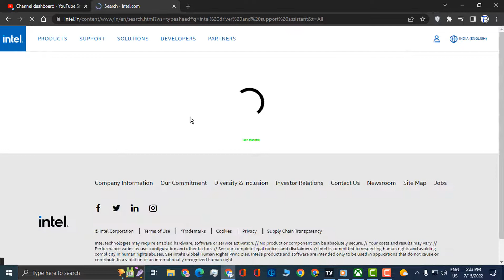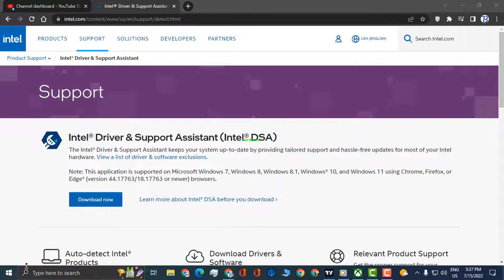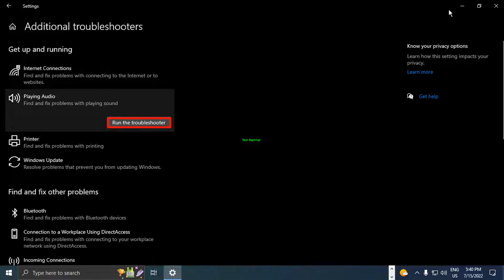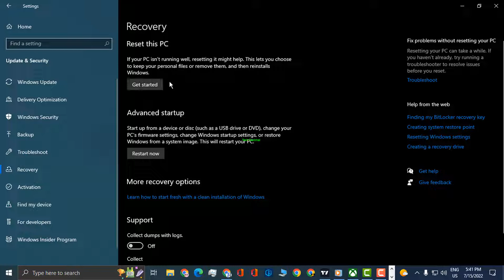Failed IntcOED.sys Error On Windows 10 - 3 Fix How To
How to fix IntcOED.sys error on windows 10.
Some Windows 11 customers are reporting that they frequently get Blue Screen crashes with the error code "What Failed: IntcOED.sys" after Windows 11 installed a cumulative update or after installing a pending driver. After looking into this specific problem, it was discovered that there are actually several different potential causes for this mistake. The following list of circumstances could result in the "What Failed: IntcOED.sys" problem on Windows 11.
Check to see whether Microsoft has already released an automated patch for the issue if you're having this problem with your installation of Windows 11. It turns out that they are aware of the problem and have already made a few remedies available. It turns out that a legacy sound driver that was poorly migrated from Windows 11 is frequently to blame for this issue. Run the Audio troubleshooter and implement the suggested fix in order to benefit from Windows' automated fixes.
In this tutorial, we will talk about how to fix directx 11 error on windows 10, how to fix directx 11 error on windows 10, fix any windows update error on windows 10 or windows 11, how to fix minecraft error please continue in the microsoft store on windows 11 and 10, how to fix valorant error code van 9001 on windows 11/10 complete tutorial 2022, cara mengatasi critical error start menu isn't working on windows 10/11 mediaher chanel.
Are you having random crashes or blue screens on your Windows 11 or Windows 10 computer with the error code What Failed: "IntcOED.sys"? Some users have experienced a blue screen with the error code What Failed: "IntcOED.sys." This is the blue screen error that shows up while Windows updates all of its components or installs the final drivers. As the OS stops functioning, it is sometimes referred to as a fatal error.

00:00 Intro
00:10 Update drivers
01:38 Run Playing Audio troubleshooter
02:25 Restore computer
03:11 Outro